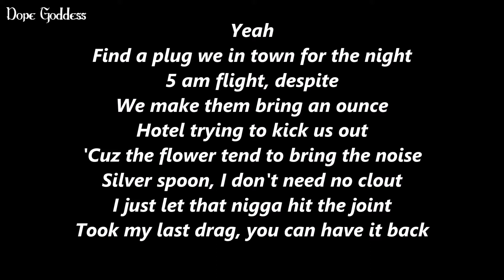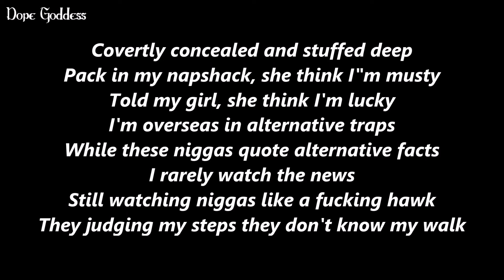Mick Jenkins - A Layover (Lyrics)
A Rapper from Chicago's finest MC's called Mick Jenkins

Produced by: THEMpeople